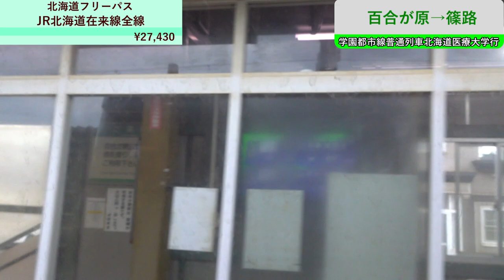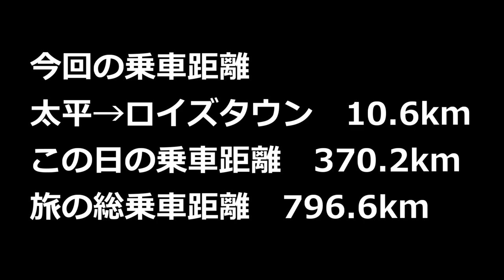【学園都市線】チャンネル開設3周年記念企画「北海道フリーパスでJR北海道在来線全線完乗の旅」 #31 太平駅出発～百合が原駅出発～篠路駅出発～拓北駅出発～あいの里教育大～あいの里公園駅出発【札沼線】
今回は太平駅を出発してから百合が原駅、篠路駅、拓北駅、あいの里教育大駅を経てあいの里公園駅を出発するまでをお送りします。どうぞご覧ください。

なお、前回の動画のタイトルが太平駅出発までとなってますが新琴似駅出発で終了していました。ずんめた前枠でも同様に説明しているのでタイトルは訂正せずそのままとします。

00:00　オープニング
00:07　ずんめた前枠
00:48　太平駅出発
01:58　百合が原駅出発
03:01　篠路駅出発
04:08　拓北駅出発
05:16　あいの里教育大駅出発
06:24　あいの里公園駅出発
07:33　太平駅出発
08:39　エンディング

VSQ様
甘茶の音楽工房様
DOVA-SYNDROME様
SHW様
MusicMaterial様
Snow Music様
魔王魂様
Mus Mus様
Oto Logic様

VOICEVOX:ずんだもん
VOICEVOX:四国めたん
立ち絵:坂本アヒル様